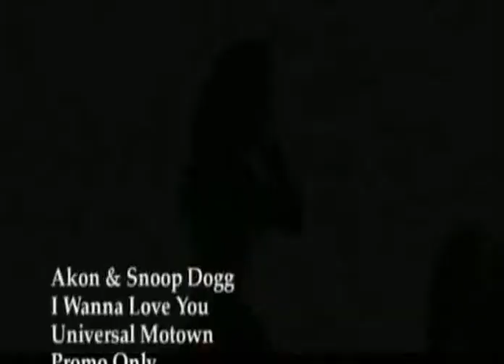Akon- I wanna love you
I wanna love you is one of the my favourite song. Akon & Snoop Dog spread the Magic in this song.